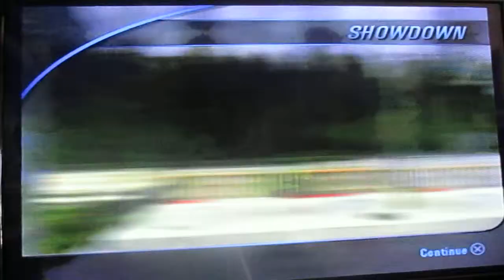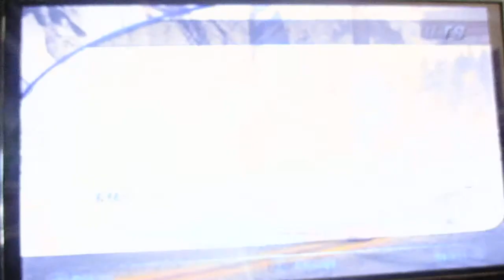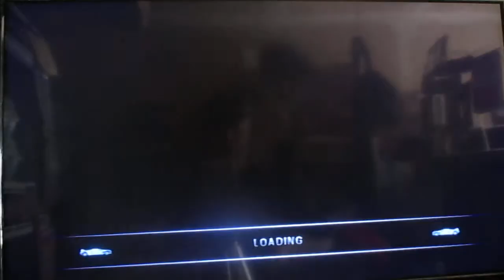BurnOut 3 - Crashbreaker - Showdown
Hang in there watching this. I finally get a good one at the end.